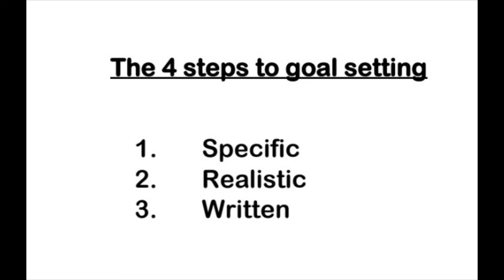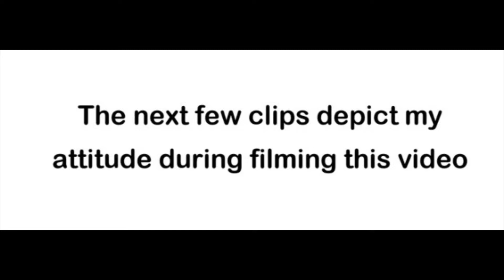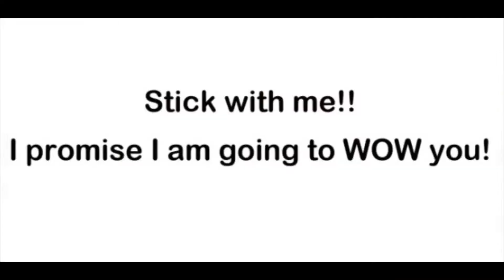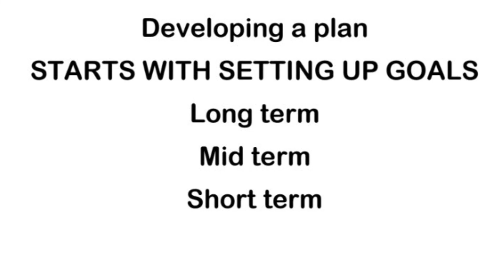How to Set Goals to Take Care of My Messy Craft Room & SOOO Many Other Things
A step by step on setting goals to accomplish anything you want to do.  For me, I need to set goals to motivate me to clean up my messy craft room and about 100 other things.

This is my first YouTube video and it was terrifying to put together and upload but the scariest part is yet to come.  People actually watching it and how they may react.  The only comforting part is knowing that not that many people will watch it, but that's sad.  UGH! So many emotions.

I hope you can relate to parts of the video and pick up some tips on how to get motivated to tackle some things you've been needing to get done.  Please join me on this YouTube journey and I promise to get better at the technical parts.

I will typically do DIY videos on creating home decor and some woodworking. I've also been known to do some simple home & auto repairs.